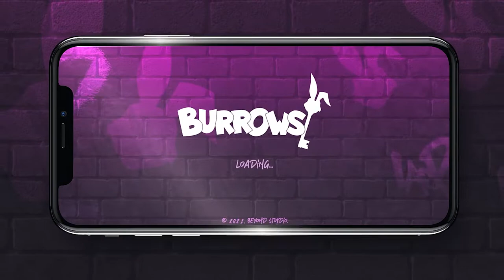FLUF World Burrows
What are FLUF World Burrows?
Find out in just 60 Seconds!

FLUF World is so much more that a simple NFT Profile Picture collection, together with the Futureverse Ecosystem, it involves dozens of projects and hundreds of employees, all striving towards a common goal.

Providing infrastructure, tools and services to power a new web 3 economy, and enabling the open metaverse.

Empowering and unleashing creativity, while providing true ownership to its users